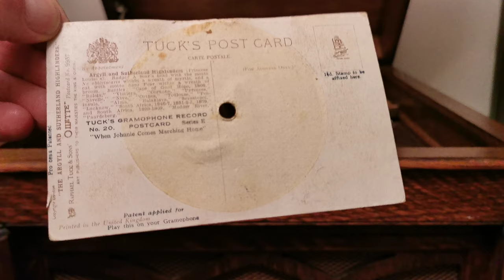Tuck's No.20 Series A Argyle & Sutherland When Johnnie Comes Marching Home Gramophone Postcard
Tuck's No.20 Series A Argyle & Sutherland When Johnnie Comes Marching Home Gramophone Postcard HMV 157